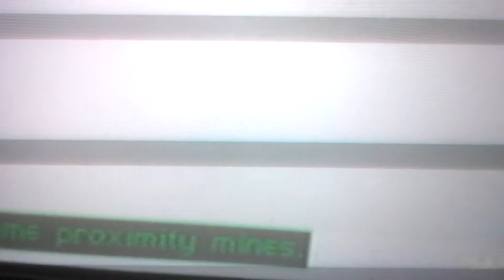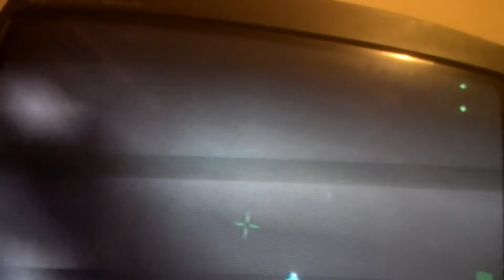Perfect Dark Gameplay (N64)